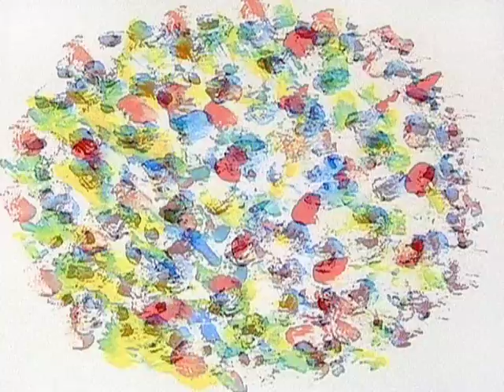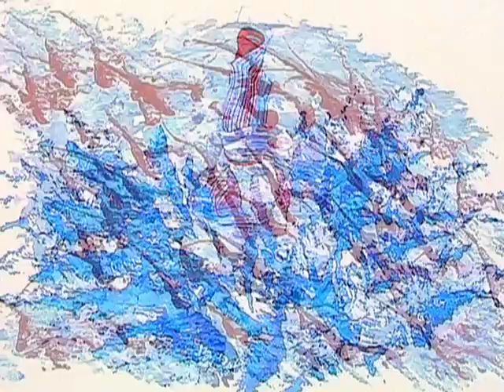24 Jharna-Kala paintings by Sri Chinmoy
In August 1997, spiritual teacher Sri Chinmoy (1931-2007) celebrated the 50th Anniversary of India's Independence by creating 50 commemorative paintings. The works of art are part of his overall series titled Jharna-Kala, which translates to "fountain art". This clip is a compilation of 24 of those paintings, put to meditative music by the artist himself.